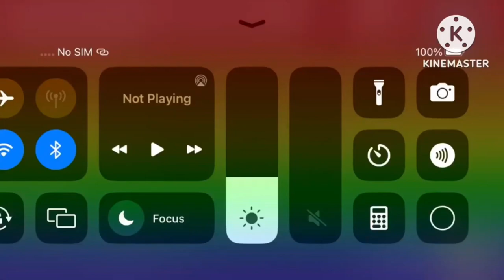I Will Change Verify Back To @ChannelHackedByDavidL_jr_LOL Safe @Anti-Globoexe Goodbye!